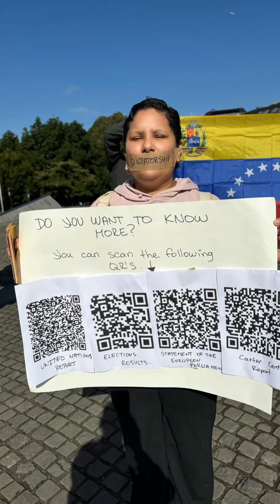Movilización mundial: Venezuela libre